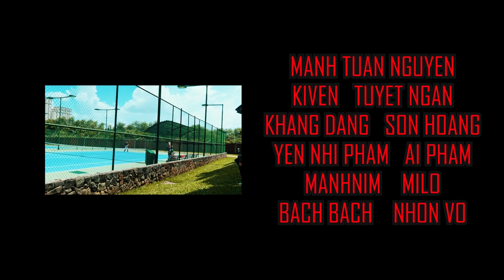"groovy!" by Kohmi Hirose ╏ RMIT SGS DANCE CLUB x LYRICÍST ╏ Uni-TOUR 4